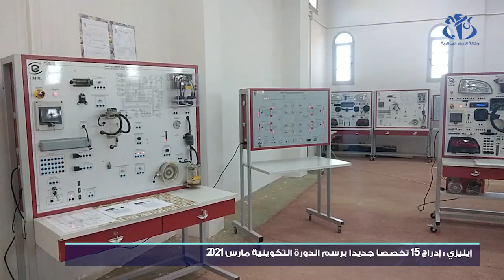إيليزي : إدراج 15 تخصصا جديدا في الدورة التكوينية مارس 2021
إيليزي (وأج)- أدرج قطاع التكوين المهني بولاية إيليزي 15 تخصصا جديدا برسم الدورة التكوينية الجديدة مارس 2021، تماشيا ومتطلبات سوق العمل واحتياجات المنطقة.